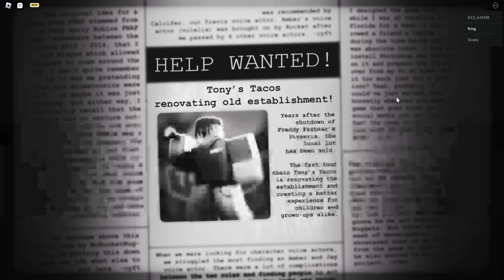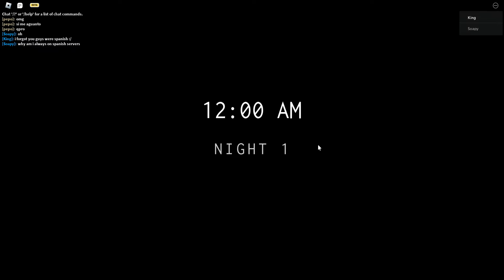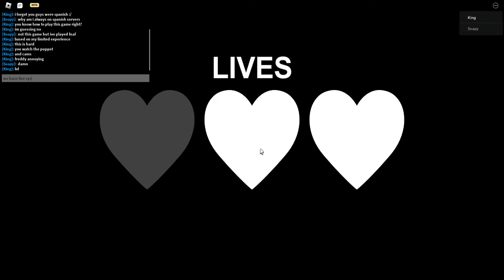Roblox Forgotten Memories but everyone leaves me to die